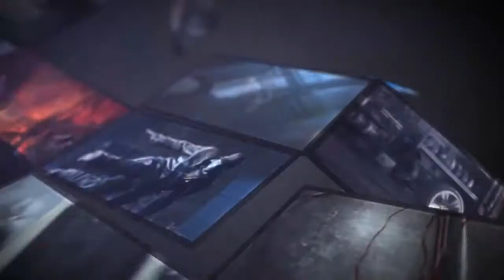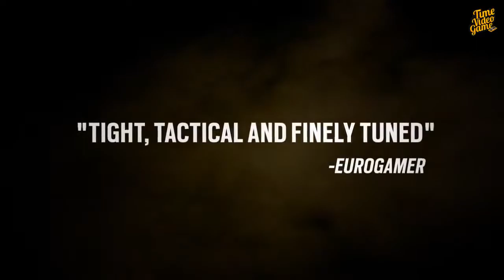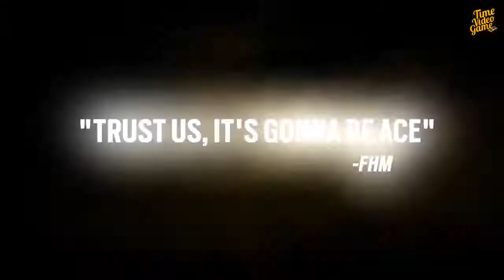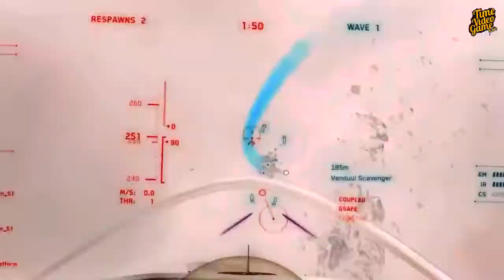Самые ожидаемые игры 2015 года HD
В видео содержится 20 роликов с иго обзором.